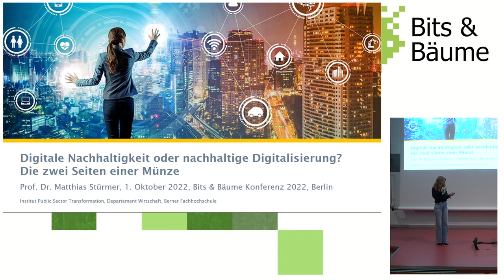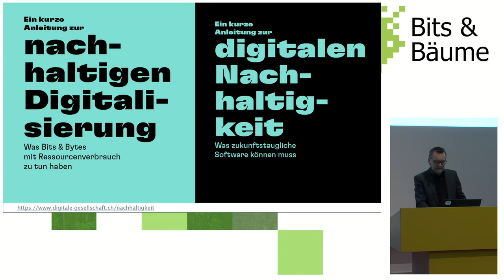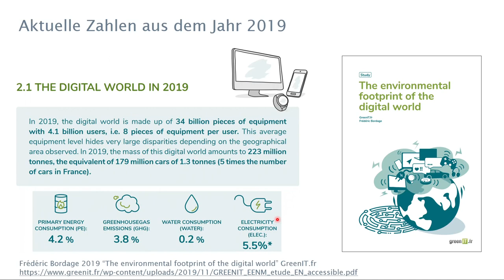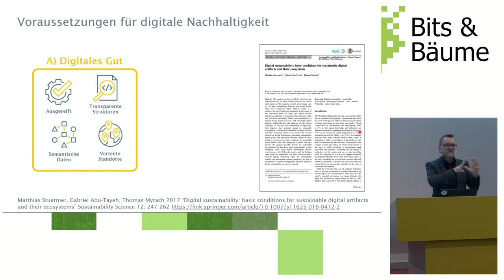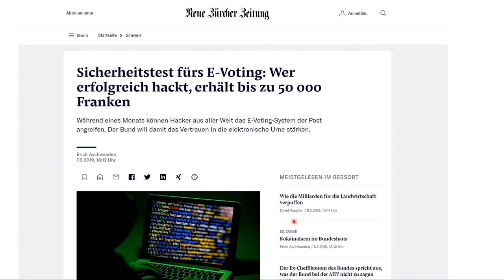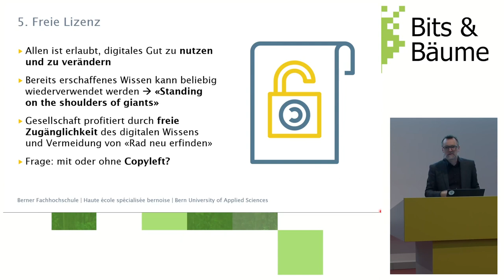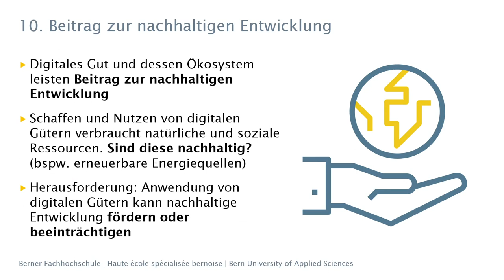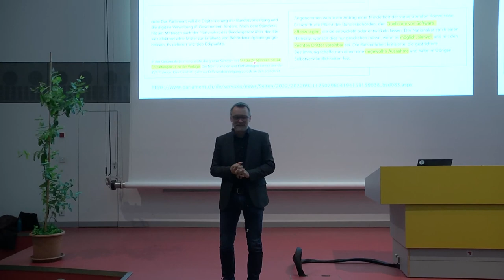Digitale Nachhaltigkeit oder nachhaltige Digitalisierung? Die zwei Seiten einer Münze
Die Verbindung der zwei Themen Nachhaltigkeit und Digitalisierung ist eine begriffliche Herausforderung. Geht es darum, mit digitalen Tools mehr ökologische und soziale Nachhaltigkeit zu schaffen? Oder soll das digitale Wissen (Software, Daten, Content etc.) möglichst langfristig allen zugänglich sein? Das Konzept der digitalen Nachhaltigkeit und zahlreiche Beispiele zeigen eine sinnvolle Unterscheidung auf.

Ist die Digitalisierung bloss Mittel zum Zweck für ökologische und soziale Nachhaltigkeit oder sollte freies, digitales Wissen nicht auch als schützenswerte Ressource für die nachhaltige Entwicklung betrachtet werden? Die zwei Perspektiven "nachhaltige Digitalisierung" und "digitale Nachhaltigkeit" differenzieren die Verbindung der zwei Themen "Nachhaltigkeit" und "Digitalisierung". Eine Unterscheidung erscheint notwendig, da heute oftmals im alltäglichen Sprachgebrauch das eine gesagt, aber das andere gemeint wird.

Mit den 10 Voraussetzungen für "digitale Nachhaltigkeit" (siehe besteht seit 2017 ein wissenschaftlich fundierter Ansatz welche Eigenschaften digitale Güter erfüllen müssen, um als "digital nachhaltig" zu gelten. In der Schweiz gibt es dazu seit 2009 auf nationaler Ebene die Parlamentarische Gruppe Digitale Nachhaltigkeit (Parldigi), die sich mit politischen Vorstössen und Lobbying-Anlässen für die Verbreitung von Open Source Software, Open Government Data und weiteren Open-Themen in der Politik engagiert. Im Vortrag wird neben den wissenschaftlichen Grundlagen und Beispielen der zwei Perspektiven auch auf die Erfolge, Rückschläge und Learnings des politischen Engagements für digitale Nachhaltigkeit in der Schweiz eingegangen.

Prof. Dr. Matthias Stürmer